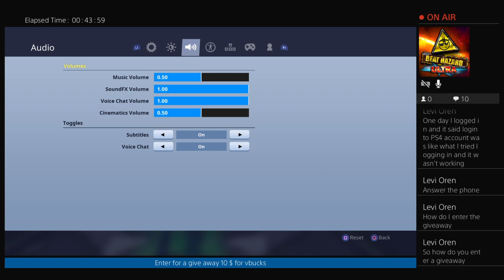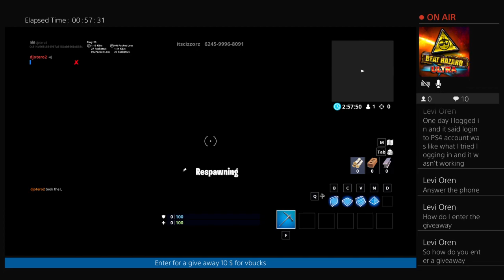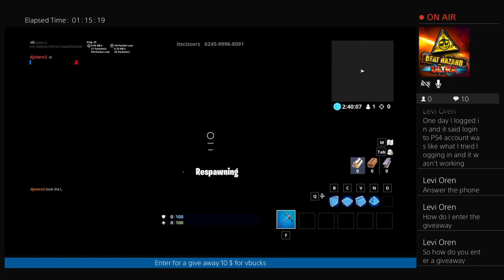Scissors death run 3.0